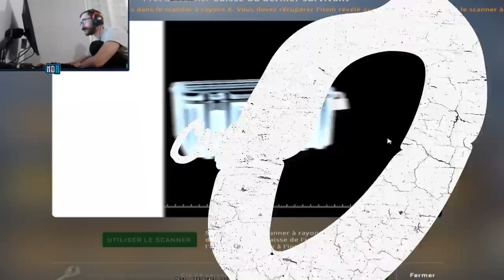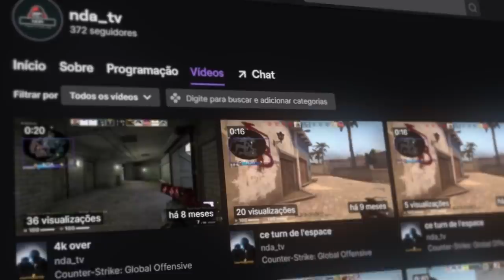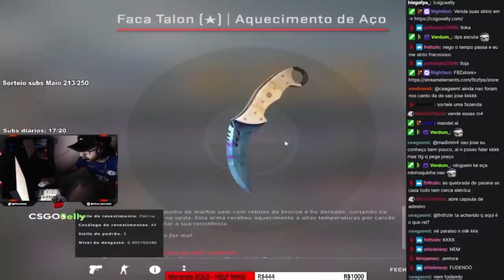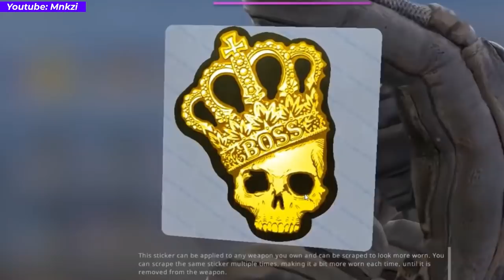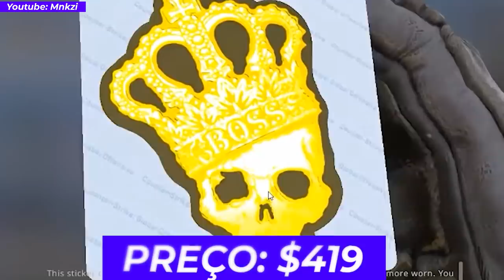"vou abrir uma caixa nessa conta com RAIO-X, só de zoas..."